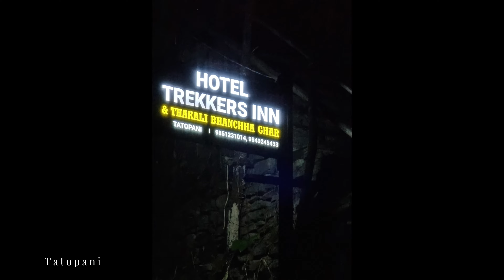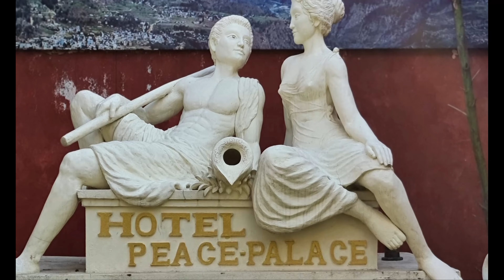Nepal motorcycle journey with Amir Gadnaor and Ride And Dare 2022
Nepal motorcycle journey with Amir Gadnaor and Ride And Dare 2022 קהילת הרוכבים למרחק.
משתפים מידע וחוויות של מסעות ארוכים על אופנוע בארץ ובעולם.
להעביר הלאה את התשוקה לרכב על אופנוע ולצאת למסע.
רכיבות ופעילויות משותפות. שיתוף סרטונים, תמונות וסיפורי דרך.
תיאום רכיבות של יומיים ומעלה

Israeli community and forum for long distances motorcycle
travelers